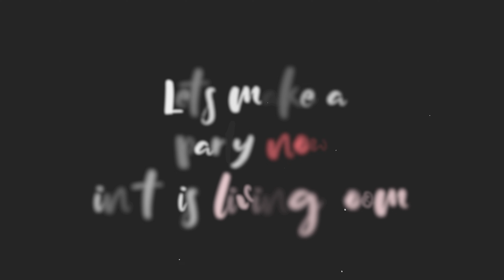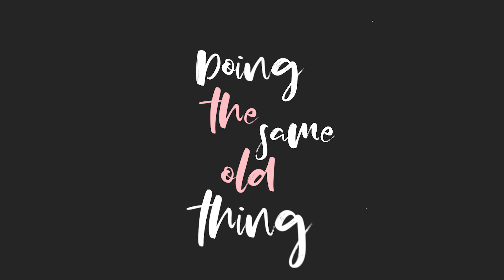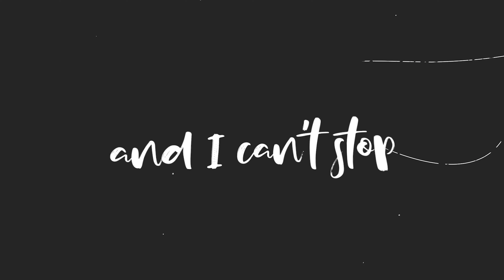Sorensen - Loving You (Lyric Video)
Lyrics by Erin Echevarria, Jeremy Sorensen, Chelsea Brandow

I could just stay in, stay up way too late with you
You’re like my favorite person ever baby it’s so true
Let’s make a party now in this living room

Don’t need no champagne night nah we got all we need
Playing those throw back songs cause they’re reminding me
Of that young love buzz that made my heart light up

I can’t stop, won’t stop loving you
In Tucson, Arizona or the ocean blue
No matter where we go, got that magic in our soul
And I can’t stop, won’t stop loving you

The future looks like gold just me and you
Doin’ the same old thing but ya know it still feels brand new
Light this match up, sparks fly, never gonna let this die